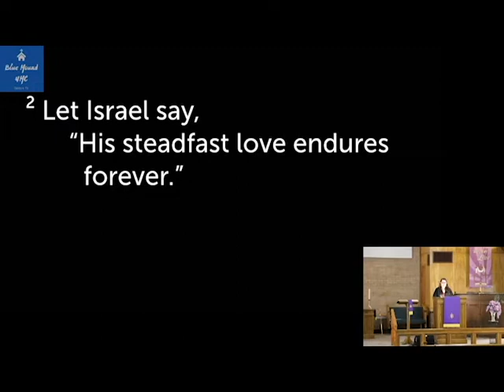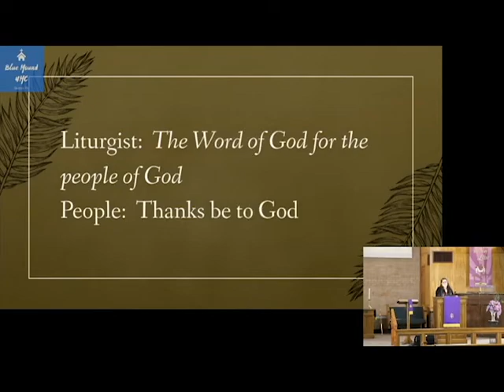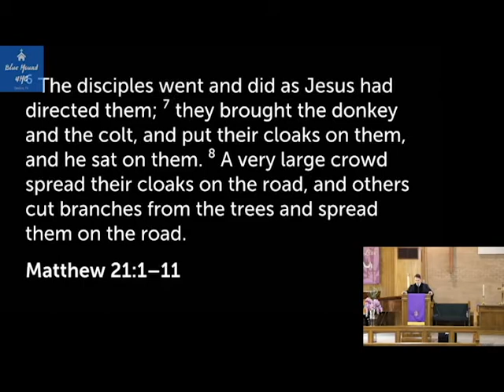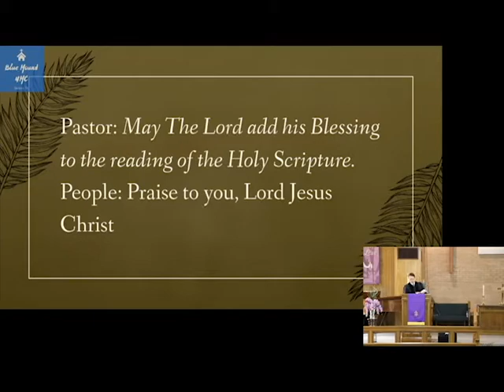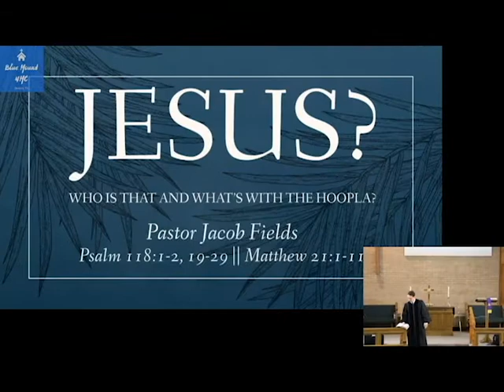April 5 - Palm Sunday - Sermon - "Who is Jesus and what's with the hoopla?"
This is the bible verses and sermon from our April 5th Palm Sunday service. Check out our Facebook and website for more information about our activities, such as joining us live for these services at 10:45 am every Sunday!